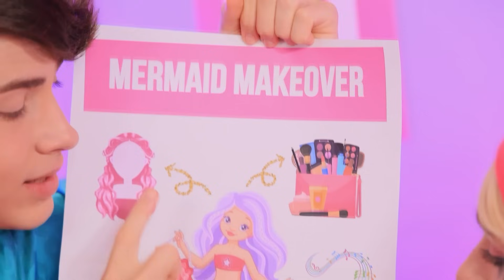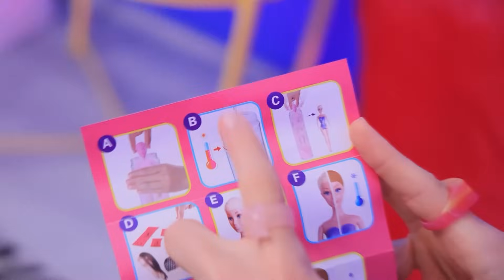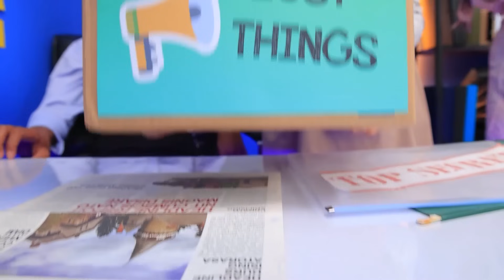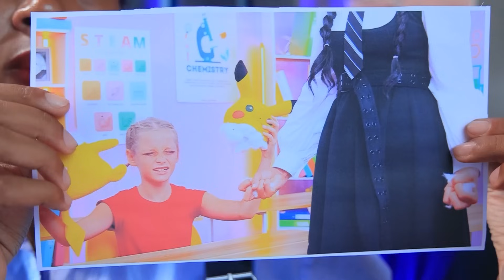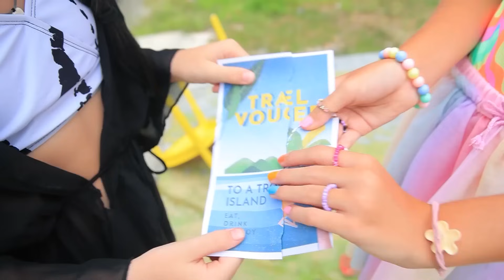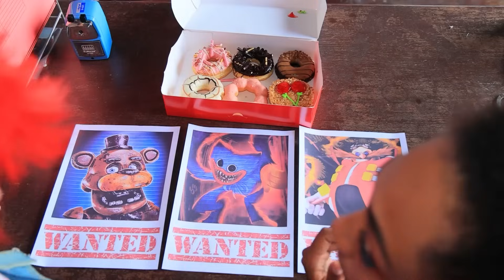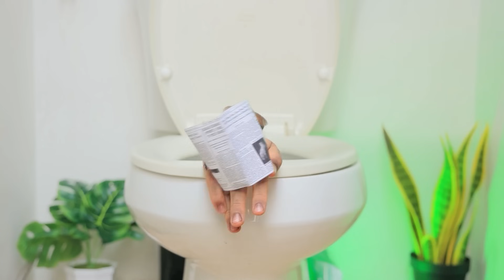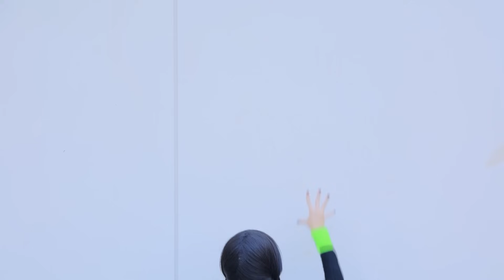De Barbie Fauchée Á Sirène Riche ! Astuces Et Gadgets Pour Se Refaire Une Beauté De Sirène !